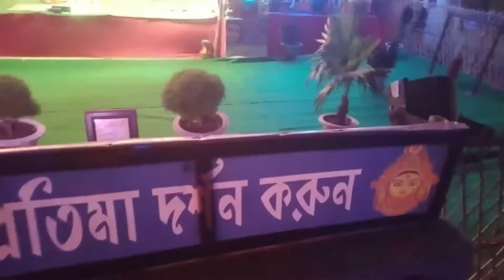Durga Pujo Parikrama 2021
Pujo Parkirama 2021

Pujo parikrama of Chanchal, Malda, West Bengal

Vivekananda smirti samsad
youth club
Dakshin para durgo
amlapara

durgapuja Parikrama 2021

banglavlogpujo parikrama 2021durga puja